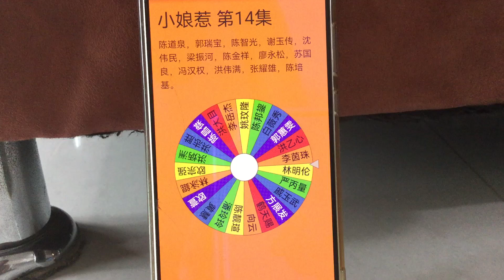MediaCorp Logo 2001 Part 14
演员表
山本月娘…欧萱
阿桃…黄慧
秀凤…潘玲玲
安淇…陈靓瑄
老月娘…向云
李修文…鹤天赐
陈盛…方展发
陈锡…戚玉武
黄元…严丙量
黄金成…林明伦
陈老太…李茵珠
黄美玉…洪乙心
黄珍珠…郭蕙雯
黄玉珠…白薇秀
黄天宝…陈邦鋆
刘一刀…姚玟隆
大傻…李岳杰
刘一刀母…洪大目
大虫…陈昌傑
阿乌…洪志胜
阿明…洪炳洲
男子甲…欧宗强
龙哥…林泳錕